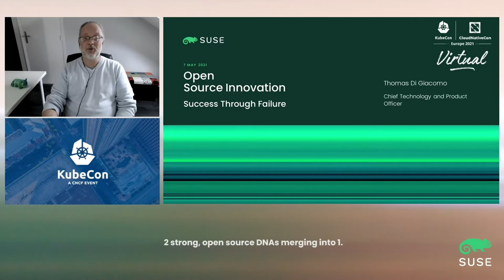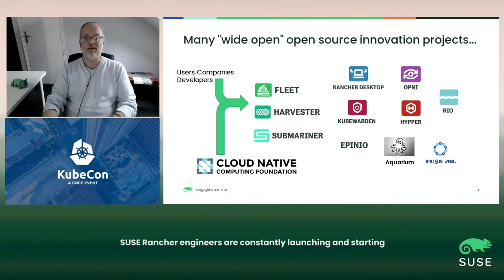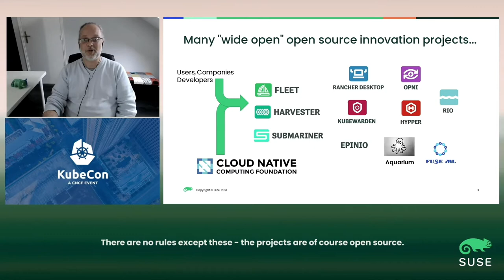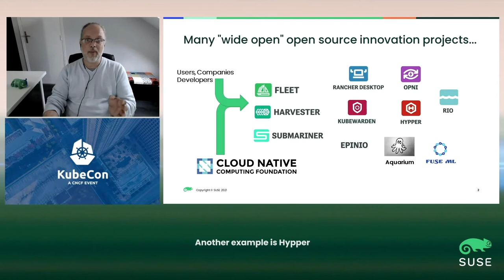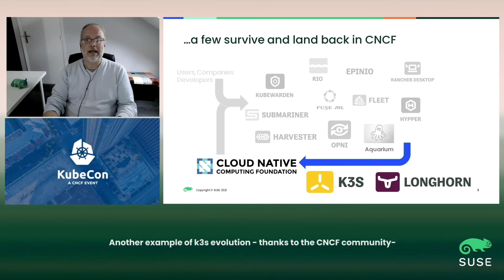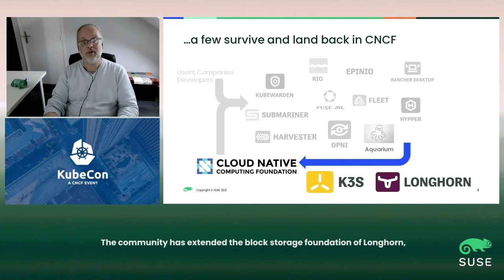Sponsored Keynote: Open Source Innovation – Success Through Failure - Thomas Di Giacomo, SUSE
Sponsored Keynote: Open Source Innovation – Success Through Failure - Thomas Di Giacomo, Chief Technology & Product Officer, SUSE